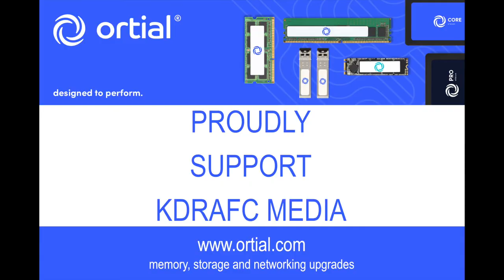George Widdows Goal v Featherstone Colliery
GOAL VIDEO // George Widdows finished the scoring with a neat finish